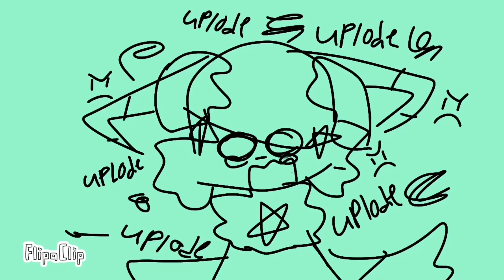shes homeless meme || ft dawn || sparkle♡´･ᴗ･`♡(✯◡✯)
Why did they delete my whole description like what

Ok so I’m back when I get the time to write the description I will sparkle ✨